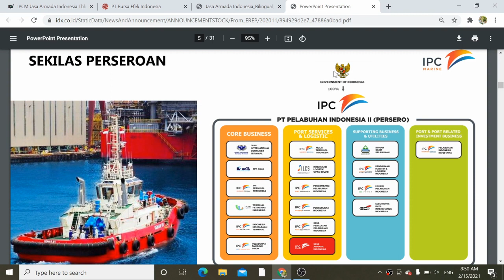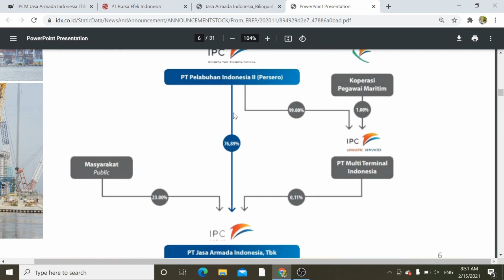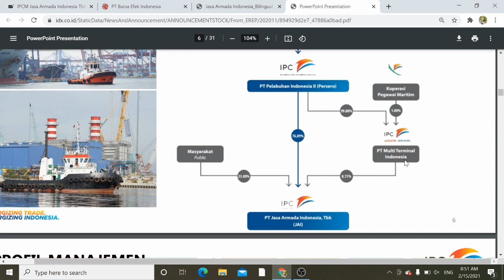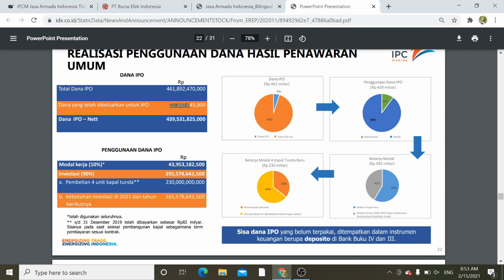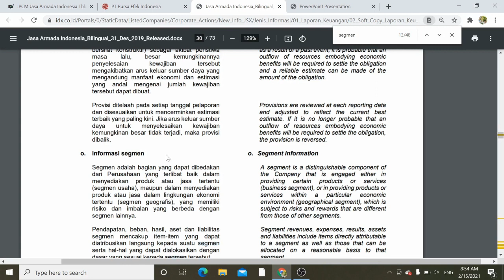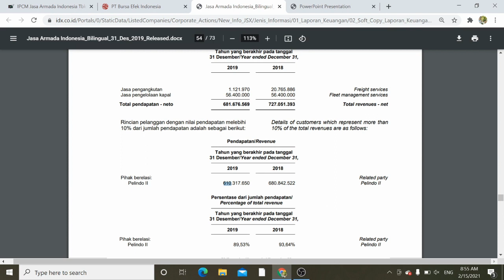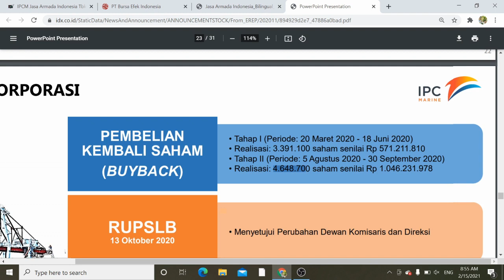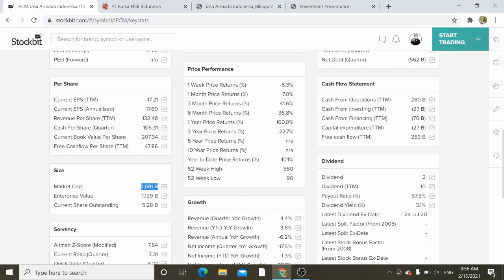Review Saham IPCM 23 Feb 2021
ReviewSaham IPCM
Anak Usaha PELINDO II ini mencatatkan kinerja yang cukup bagus di tahun 2020. Selain itu, perseroan juga melakukan aksi korporasi yang cukup memberikan sentimen positif seperti buyback. Seperti apa perusahaannya?